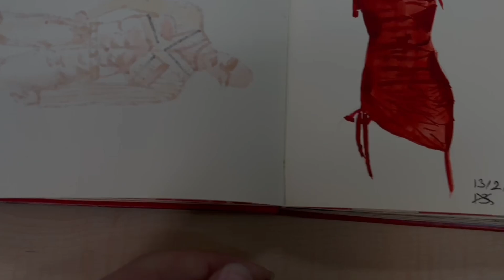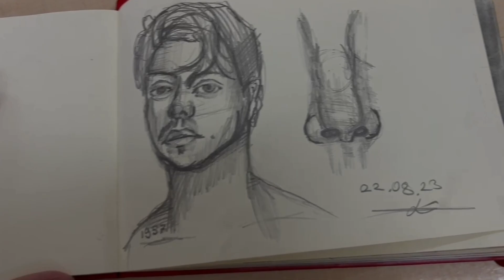Sketch book tour ☆ Eskiz defter turu 2023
Sketch book tour
Eskiz defter turu
2023

Bu eskiz defteri bu sene başladiğimda çok zor bazen çok fazla doldurdum ama bittimi bitti ve yeni yildan 2024 tatli sevecen bir insanin bana verdiği hediye deftere başlayacağim defteri tasarlarken videosunu çekeceğim ve paylaşacağım

Umarim bu video tutar çünkü telefon hafizası doldu instegram sildim ama YouTube seviyorum umarim tutar